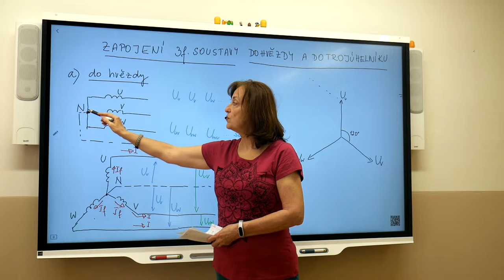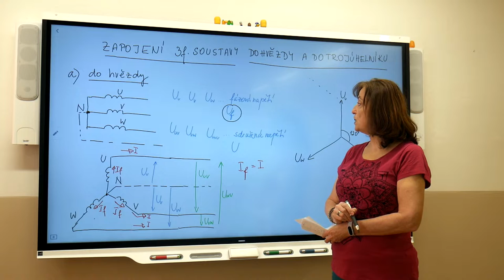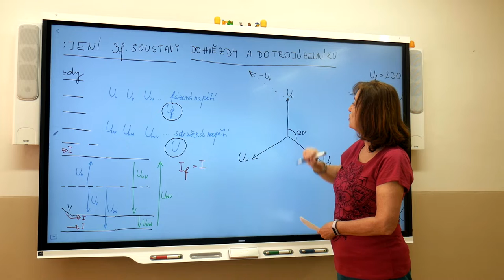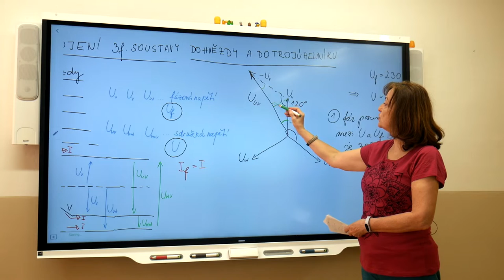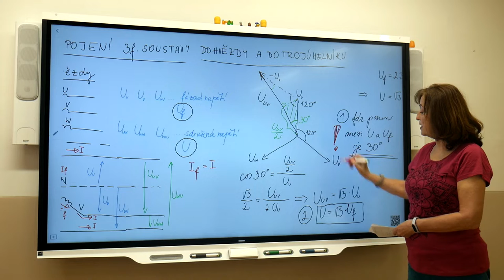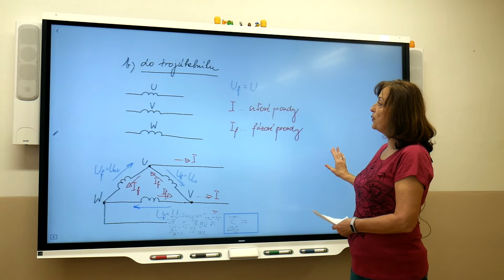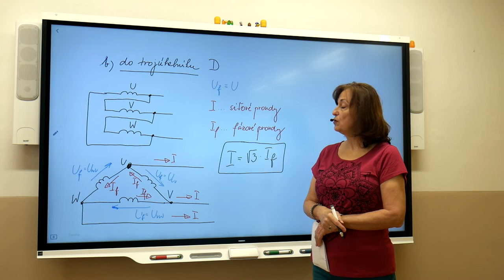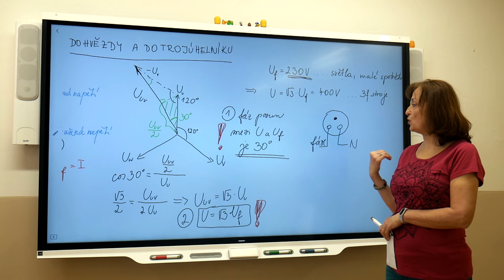El2 Mudruňková Zapojení třífázové soustavy do hvězdy a do trojúhelníka